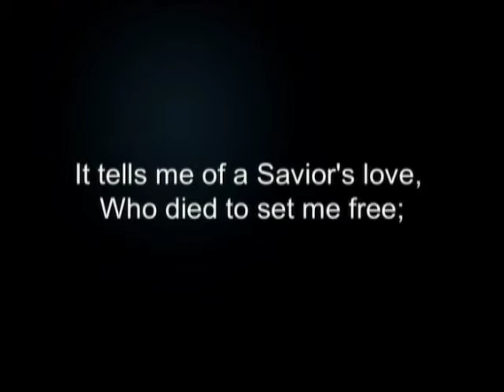Week of Prayer | Vimbo Zvandasara-Zhou (1/22/13 AM)